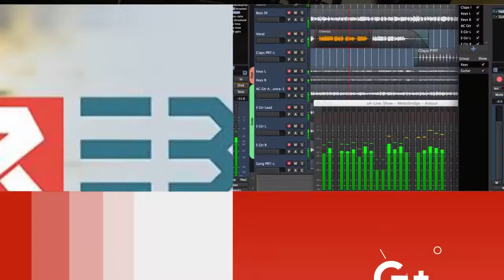Erdoxan: Êdî Turkiya nikare pêleke din ji penaberan wegire